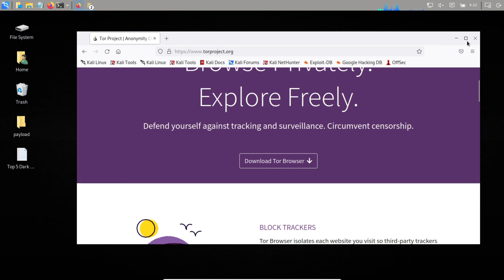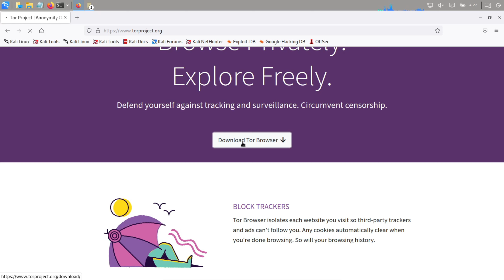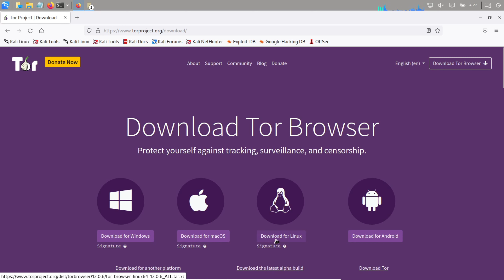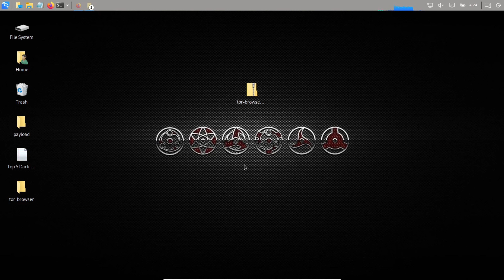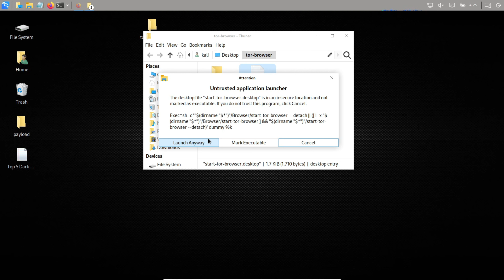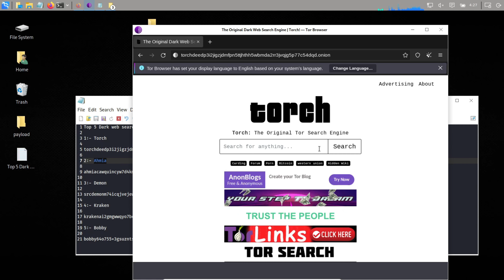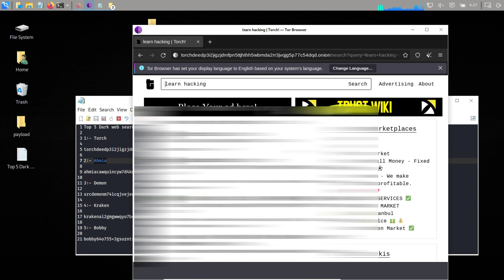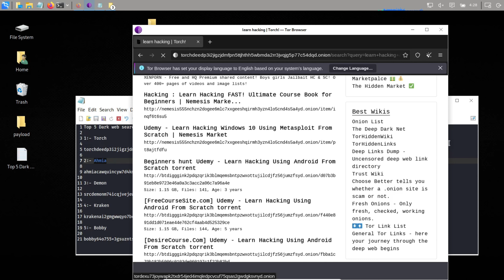How to use Tor browser in Kali Linux | 2023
About This Video:- Today I will tell u How to use the Tor browser in Kali Linux